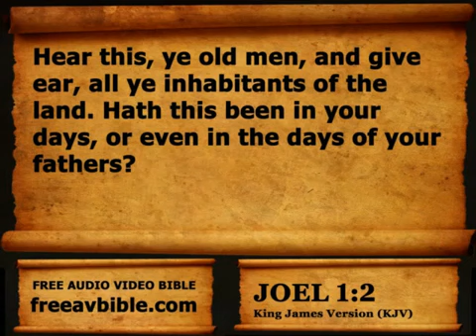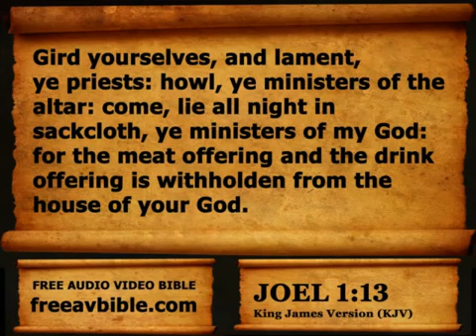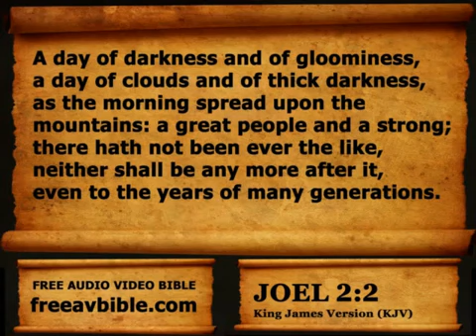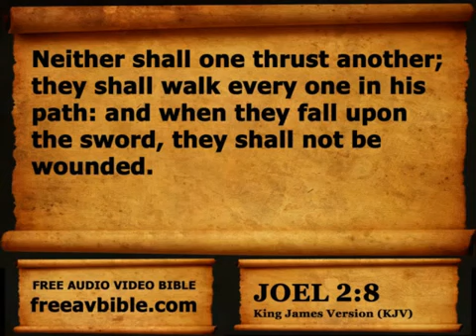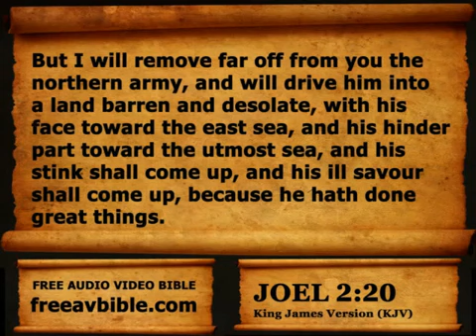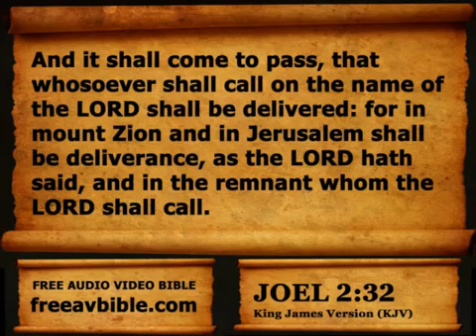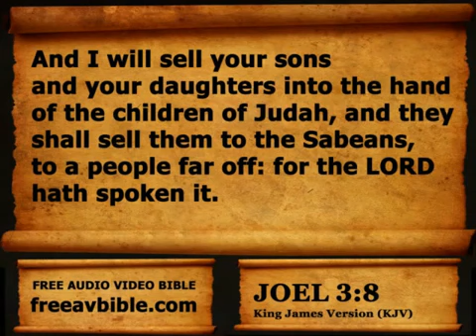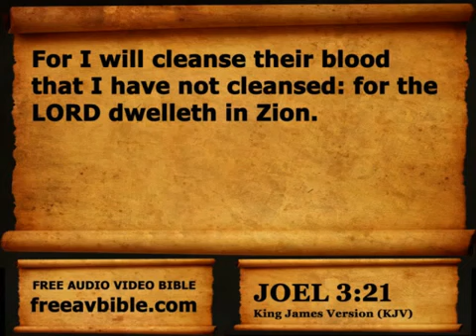The Holy Bible | 29 Joel with Words (KJV)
King James Video Bible - All 66 Books
by Anonymous